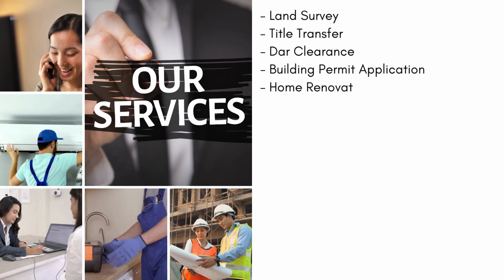Agricultural lot for Sale ALS 2335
AGRICULTURAL LOT  FOR SALE
PROPERTY CODE:  RLS 2335
Lot size: 1.4 HECTARES
Cellphone:
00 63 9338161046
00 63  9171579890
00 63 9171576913